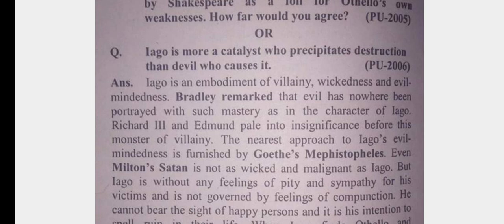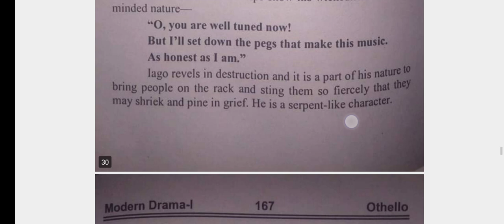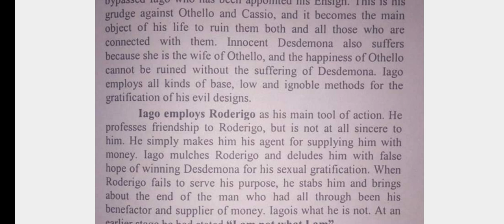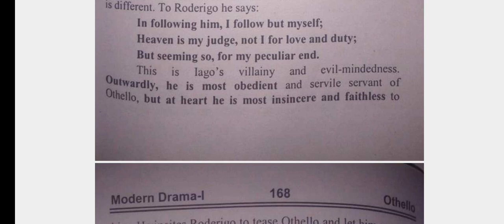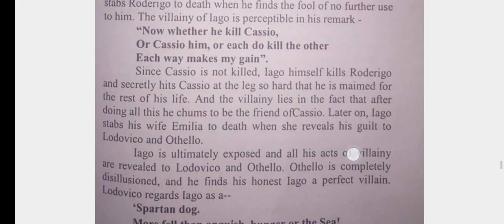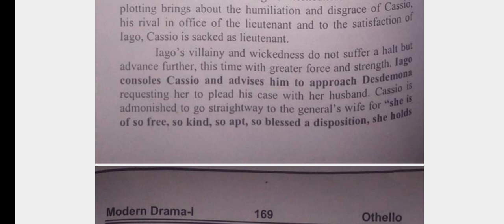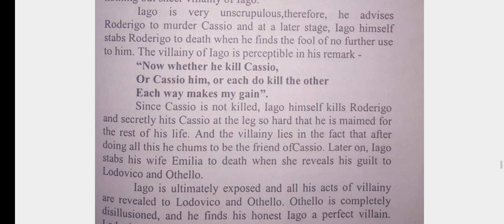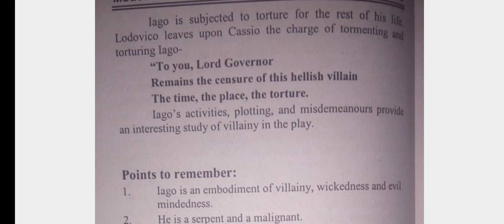Iago as a villain/ character of iago in othello by william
if you're interested to join our online classes for the preparation of MA English and bs English WhatsApp me at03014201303